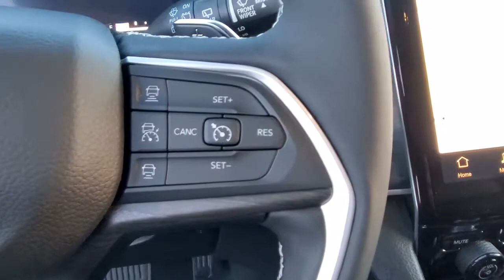2023 Jeep Grand Cherokee L Owosso, East Lansing, Haslett, DeWitt, St. Johns, OK N3016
New 2023 Jeep Grand Cherokee L Limited available at Slingerland Chrysler in Owosso, Michigan. Servicing the East Lansing, Haslett, DeWitt, St. Johns, MI area.

Slingerland Chrysler
3640 E M 21

$1,171 off MSRP!brbrApple CarPlay, Google Android Auto, Jeep Connect(Connected Services) w/Trial, GPS Navigation, 4G LTE Wi-Fi Hot Spot with Trial Included, SiriusXM with 6-Month Radio Sub Call , Heated Second-Row Seats, 8-Way Power Adjustable Driver Seat, Drive-Seat Memory, 8-Way Power Adjustable Front Passenger Seat, Air Conditioning with 3-Zone Automatic Temp Control, 2nd Row Dual Charge-Only USB Ports, 3rd Row Charge-Only USB Ports, Full Function Media Hub with 2-USB Plus Aux Port, Quadra-Trac I 4WD System, Selec-Terrain System, Remote-Start System, Adaptive Cruise Control with Stop and Go, Active Lane-Management System, Full-Speed Forward-Collision Warning Plus, ParkSense Rear Park-Assist with Stop, Blind-Spot and Cross-Path Detection, Pedestrian/Cyclist Emergency Braking, Rear-View Day/Night Mirror, Hill-Start Assist, Conventional Differential Front Axle w/Disconnect, Rear-Seat Object Alert, 2nd Row 60/40 Bench w/Manual Tip/Slide, 2nd Row Seat Center Armrest/Cupholders, 3 Rear Seat Head Restraints, 6 Speakers, 7-Passenger Seating, Auto High-beam Headlights, Center Rear 3-Point Seat Belt, Garage door transmitter, Heated front seats, Heated steering wheel, Manual Fold Seatbacks, ParkView Rear Back-Up Camera, Power Liftgate, Radio: Uconnect 5 Nav w/10.1 Display, Wheels: 18 x 8.0 Polished/Painted Aluminum. 2023 Jeep Grand Cherokee L Limited 4WD 3.6L V6 24V VVT 18/25 City/Highway MPGbr*Tier 1 credit approval required through participating financial institution. See dealer for details. Offer ends 10/31/2022.